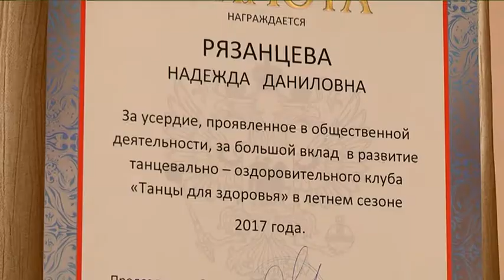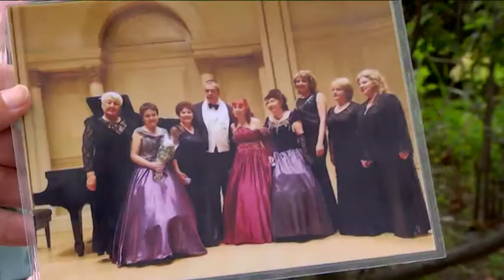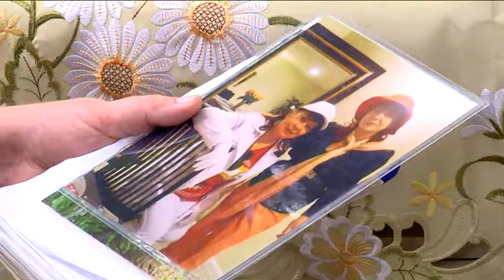Амурские пенсионеры не только танцуют, но и покоряют мировые сценические подмостки